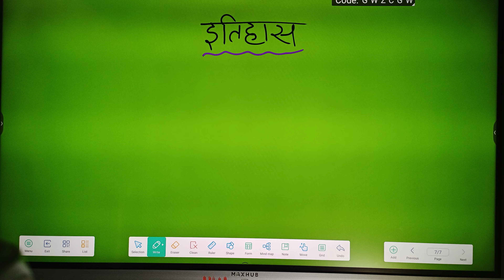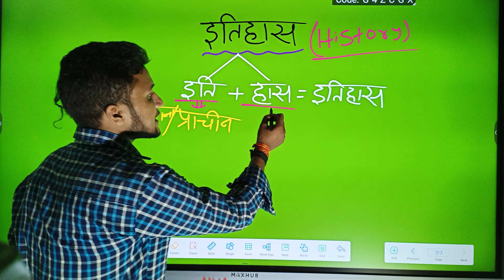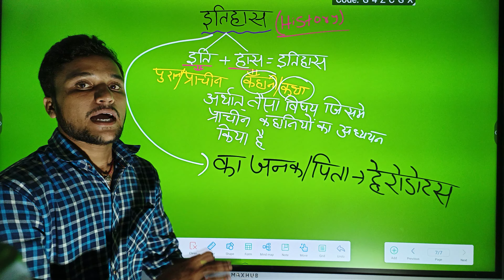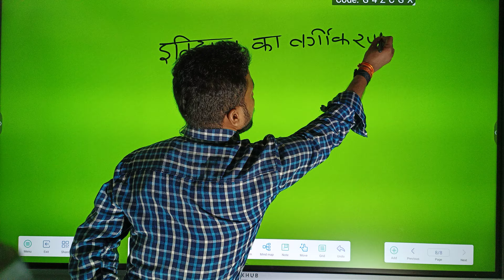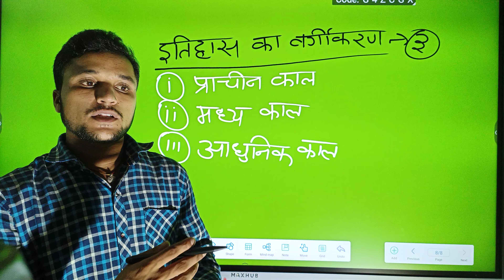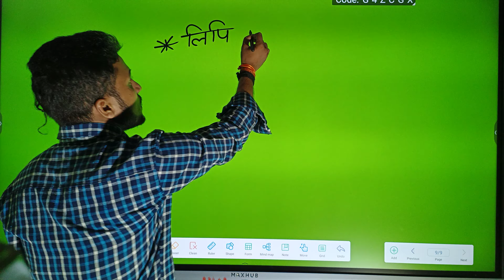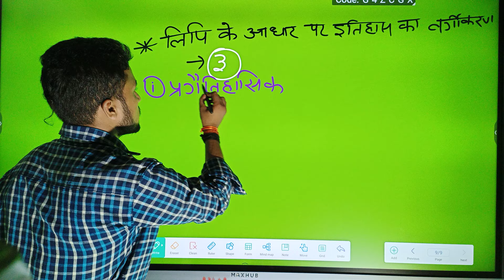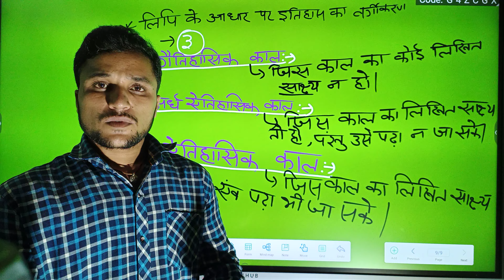History: General Introduction | For BSEB 12th & All Comp. Exams |By Raja Sir@toppersclassespupri4694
🖋️ प्रिय शिक्षार्थियों
       अबकी बार CTET पार.                                        क्योकि टॉपर्स क्लासेज कर चुकी  है, CTET का महक्रांति बैच का आगाज!
CTET पर्यावरण एवं पर्यावरण शिक्षण का सम्पूर्ण पाठ्यक्रम की जानकारी आप इस वीडियो के लिंक पर क्लिक कर के देख सकते है
🖋️प्रिय शिक्षार्थियों!
                 यदि आप भी CTET, UPTET,HTET,REET या किसी भी शिक्षक भर्ती परीक्षा कि तैयारी कर रहे है,तो राजा सर आपके लिए  बाल विकास एवं शिक्षा शास्त्र कि विशेष कक्षाएं लेकर आये है! इस विशेष कक्षा से जुड़ने के लिये दिये गये लिंक पर क्लिक करे एवं अपने शिक्षक बनने के सपनो को साकार करे!